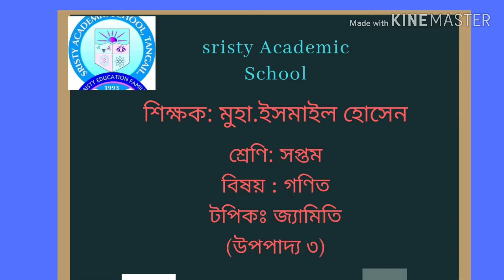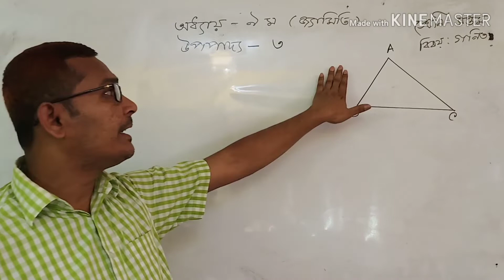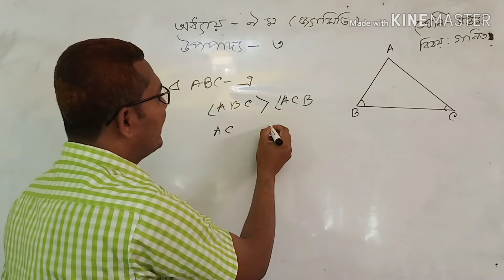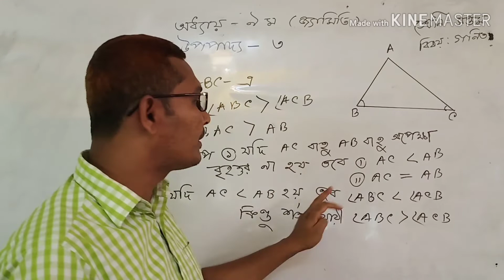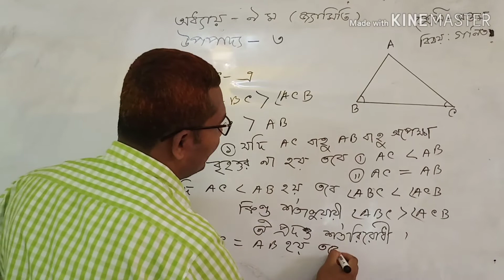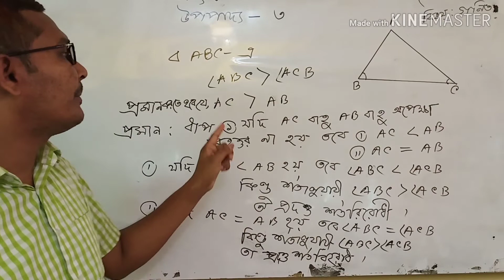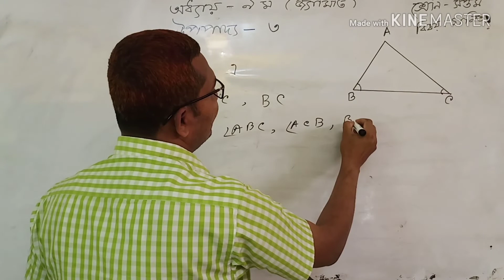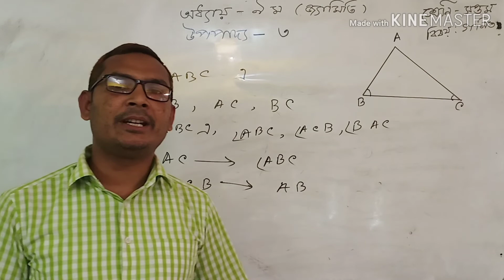সপ্তম শ্রেণি-গণিত-জ্যামিতি (উপপাদ্য -৩): (নবম অধ্যায়)